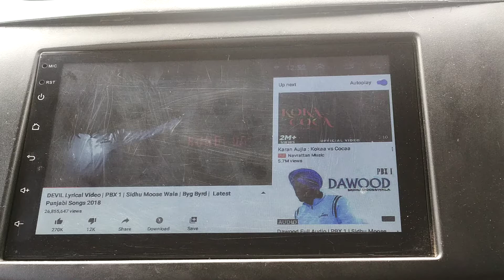Devil car status song 😎😎